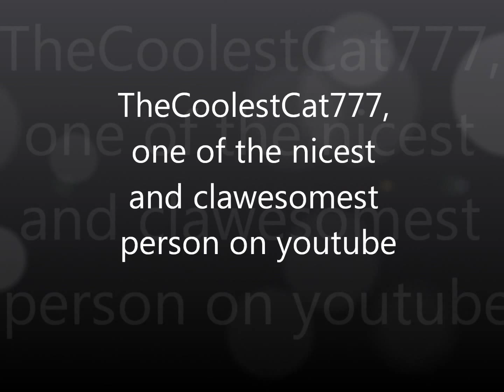Shout outs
Hey guys I just wanted to give some clawsome people shout outs